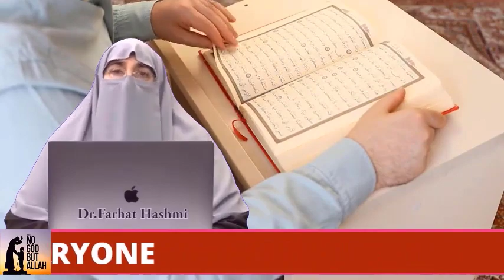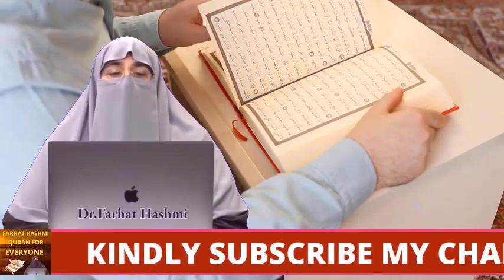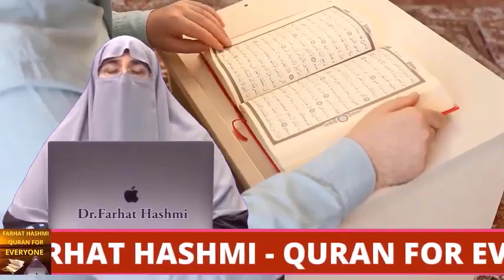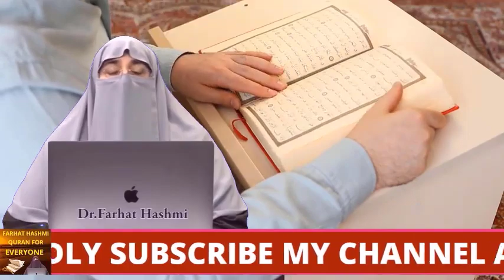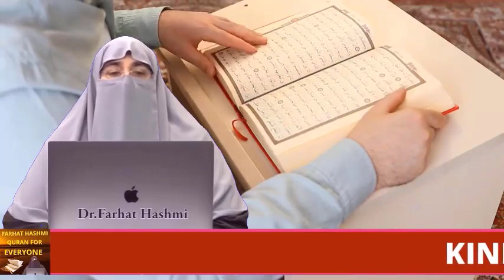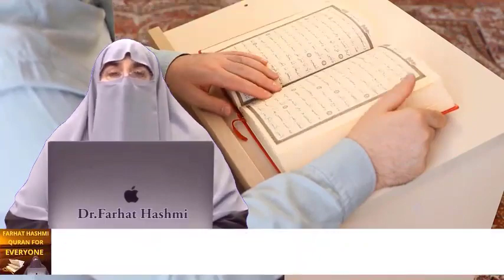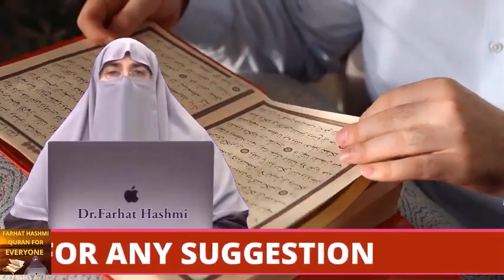Dhul Hajj Kay Pehlay Das Din By Farhat Hashmi